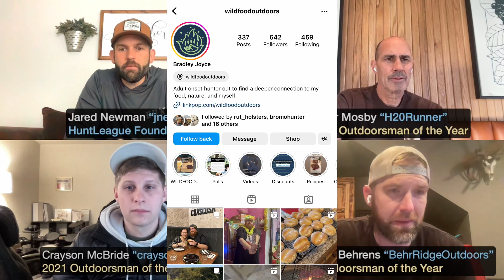The 2023 Outdoorsman of the Year - Finalist Selection Process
The Outdoorsman of the Year is the highest honor awarded each year within the HuntLeague community.  One outdoorsman will be crowned with the title and walk away with an incredible prize package.

For the 2023 Outdoorsman of the Year, we invited the previous champions to participate in the selection process.  Members of the HuntLeague community logged their activity throughout the year inside the HuntLeage app, joined the Outdoorsman of the Year league, and completed an application at the end of the year.

Peter Mosby (2020 Champion), Crayson McBride (2021 Champion), and Raymond Behrens (2022 Champion) dove deep into the applications and reviewed each of the candidates.  We spent over 90 minutes debating before finally selecting the top 3 finalists that will be moving on to the live judges panel.

This video shows you some of the conversation that went on behind the scenes.  Feel free to skip to the end of the video if you are only interested in finding out who the top three finalists are.  This video may help educate you on the selection process and better prepare you to compete for future HuntLeague titles.

So how do you earn this top spot?

1.  Hunt Logs – The foundation of HuntLeague.  Capture the experience by logging your time in the field.  To be eligible to win the Outdoorsman of the Year, you will need to log a minimum of 15 days in the field, hunted at least three different species, and preferably used more than one method of take.

2.  Leaderboard – The more you log in the field, the more points you will accumulate.  Every hunt/scout activity logged improves your overall leaderboard rank.  The Leaderboard will always be a work in progress as it cannot possibly account and assign a true point value for each activity, style of hunt, location, etc.  The point system is extremely complex and will continue to be modified with feedback from hunters like you.  Finalists for the Outdoorsman of the Year should rank in the top 25% on the leaderboard for the year.  There are no harvest or success requirements associated with the Outdoorsman of the Year.

3.  Community – The community page is a safe way to share information without sharing the specific details or location of a hunt log.  Community posts and hunt/scout summaries let other people see the types of animals and method of take used for the hunt along with a photo, a summary of sighting/shot/success events, and a quick story.  Being active in the HuntLeague Community with posts and summaries is an important component that goes into selecting the finalists for the Outdoorsman of the Year award.

4.  Candidates & Applications – At the end of the year, HuntLeague will release an application for eligible candidates to apply to be selected as finalists.  The application includes questions related to highlight moments, what made this year special, were you able to mentor or assist other hunters, are you an active member of any conservation organizations, etc.  An independent judges panel will then review these applications before selecting the top three finalists.

4.  Judges Panel & Live Event – Once the finalists are selected, each finalist will have the opportunity to share more about their season.  In 2021, each finalist shared their story on the HuntLeague podcast.  The judges will review shared Hunt Logs, Leaderboard standings, Community posts, applications, photos & videos submitted to the panel.  Each finalist will participate in a live interview and event that culminates in the the Judges panel crowning the league champion with the Outdoorsman of the Year title.